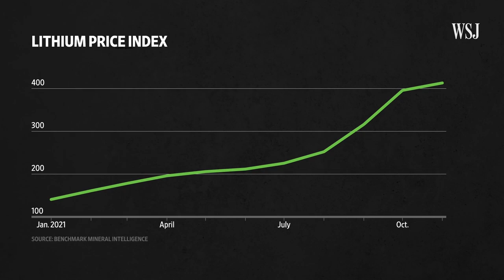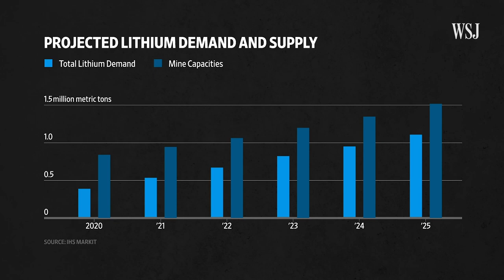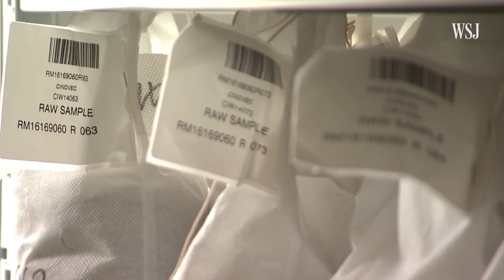Lithium for EV Batteries Is in High Demand, but Protesters Push Back | WSJ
Lithium prices are rising as demand for the key ingredient in electric car batteries grows, amid a broader push to move away from oil and gas. But extraction of the metal is time consuming and potentially harmful to the environment, and plans to produce more have prompted protests. Photo: STR/Getty Images, Oliver Bunic/AFP/Getty Images